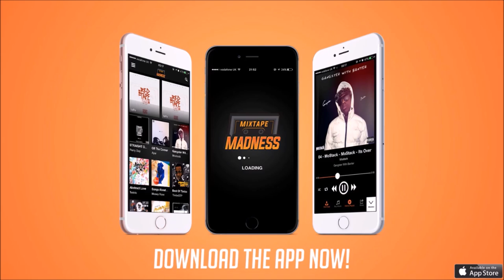Double S ft. Cadet & Young Tribez - Style & Flow (REMIX)